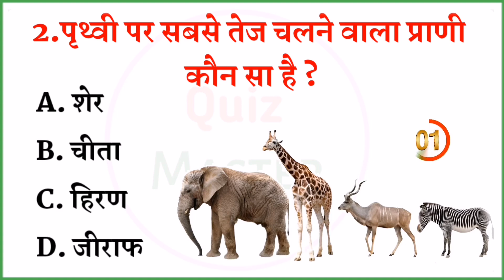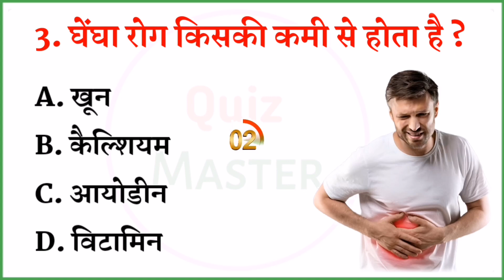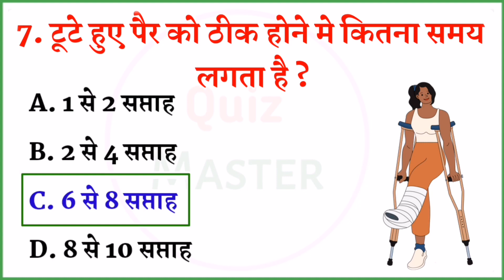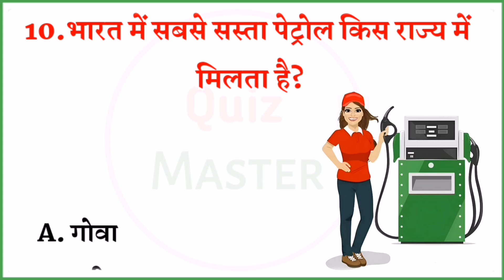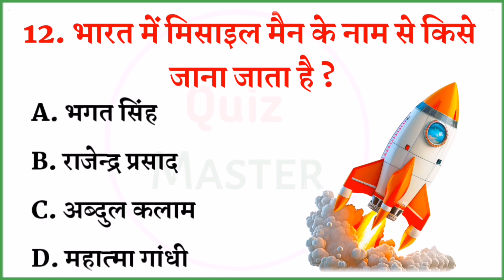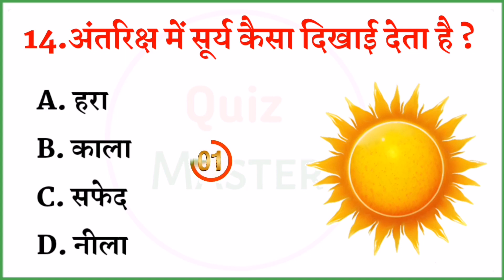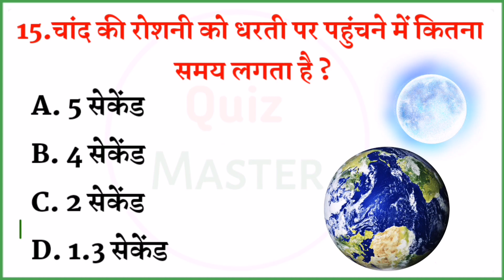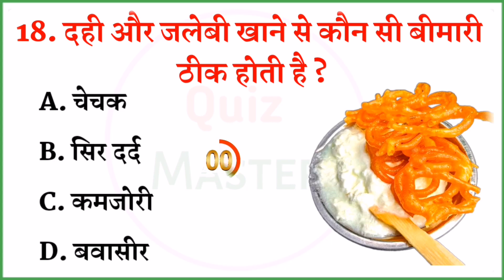General Knowledge || Futuretakgk || Gk Questions || Gk In Hindi || Gk ke sawal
gk questions and answers // gk in hindi // gk questions // gk ke sawal  // Question answer GK // gk // gk ke questions

you tube search:- @QuizMaster107

gk questions
Br gk questions
GK STUDY adda
GK STUDY-youtube
top 10 quiz questions
top 20 quiz questions
gk questions answers in hindi
gk today
gk
quiz master
quizmaster107
gk questions in hindi
general knowledge
gk quiz in hindi
gk book
intresting gk questions in hindi
intresting fact about gk
intresting gk questions and answer
intresting gk
intresting gk fact in hindi
intresting gk quiz in hindi 2023
gk ka sawal
Futuretakgk
Lucent
Lucent gk
जीके के सवाल
सामान्य ज्ञान
इंटरेस्टिंग जीके क्वेश्चन
quiz questions
mts gk
ssc mts gk
quiz questions for kids
sarkarinaukarigk
sarkarinaukarigk ke sawal